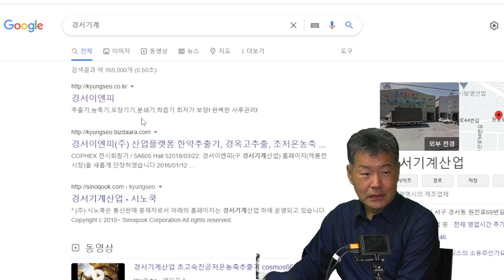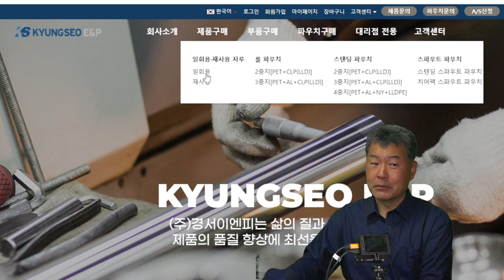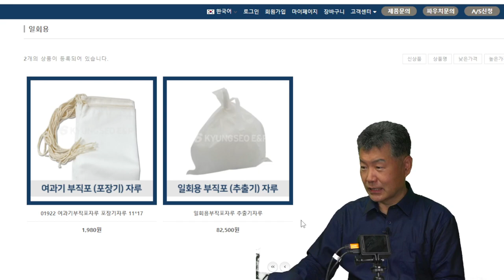멸치액젖 맛있게 만드는 법